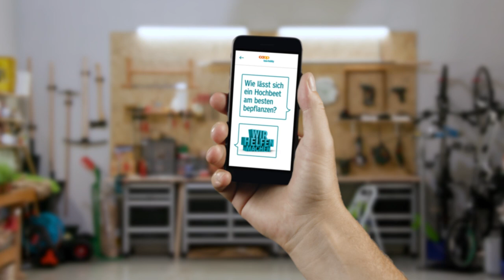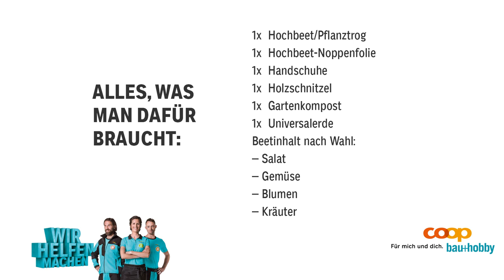Coop Bau+Hobby Tutorial: Hochbeet befüllen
Gemüse, Kräuter & Blumen: Jedes Gewächs stellt hinsichtlich des Wasser-, Licht- und Nährstoffbedarfs andere Ansprüche. Für hohe Erträge und ganzjährige Blütenpracht ist eine gewisse Planung nötig. Erfahren Sie in unserem Coop Bau+Hobby Tutorial Video, wie Sie Ihr Hochbeet richtig befüllen und mit Gemüse, Blumen oder Kräutern bepflanzen.

Coop Bau+Hobby – Der grüne Baumarkt

Coop Bau+Hobby versteht sich auf dem Schweizer Heimwerker- und Do it-Markt als der sympathische und nachhaltige Partner für Garten, Haus und Hobby und bietet Markenprodukte, nachhaltige, regionale und Swissness-gebrandete Produkte sowie Eigenmarken an. In 84 Filialen mit über 300'000m2 Verkaufsfläche werden Sie von insgesamt mehr als 2'200 Mitarbeiterinnen und Mitarbeitern fachkompetent beraten. Das Bau+Hobby Sortiment umfasst ca. 80'000 Produkte (die Anzahl variiert je nach Grösse der Filiale und Saison) – dies ermöglicht Coop Bau+Hobby, Ihnen ein breites und tiefes Sortiment von hoher Qualität und mit einem starken Preis-Leistungsverhältnis anzubieten.